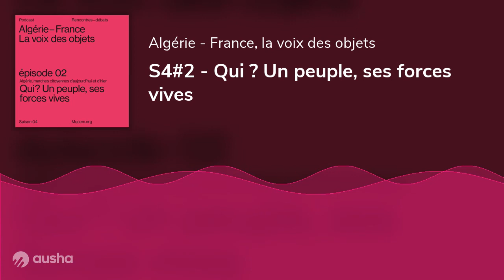S4#2 - Qui ? Un peuple, ses forces vives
Un mouvement qui a réuni en masse des femmes et des hommes de tous âges, origines et conditions, invite à réinterroger nombre des questions propres à l’émergence du peuple algérien dans l’histoire :
quelles mobilisations professionnelles ou locales ont préparé le mouvement actuel ?
Quel rôle ont joué les femmes dans l’action collective, aujourd’hui comme hier, et quel statut auront-elles dans l’Algérie de demain ?
Comment la jeunesse actuelle se réapproprie-t-elle l’histoire de la libération nationale et celle de l’Algérie indépendante ?
Comment les Algériens ont-il fait du langage et de l’humour l’une des meilleures armes de leur combat ?
Une discussion avec :
La romancière Maïssa Bey et l’historien Pierre Vermeren
© Crédit musique : Dar Zeineb - Trio Sabâ (Agathe Di Piro, Malik Ziad et Mehdi Laifaoui)